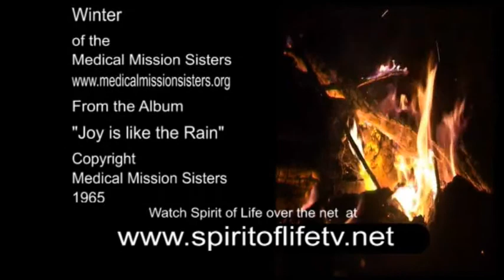Spirit of Life Episode 712 - Dr Colin Perry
Geraldine Lee talks to Dr Colin Perry, a Lecturer in Media and Author

This episode went to air on C31 Melbourne on 7 Jan 2021